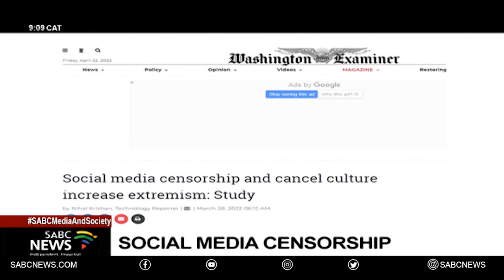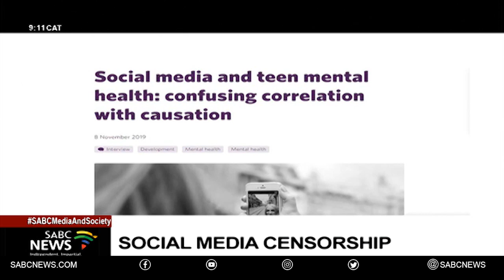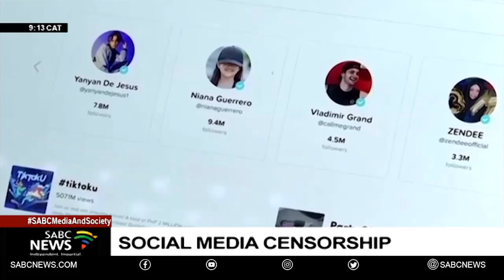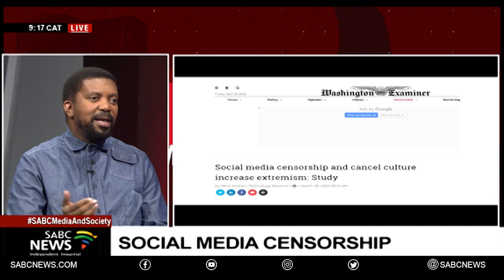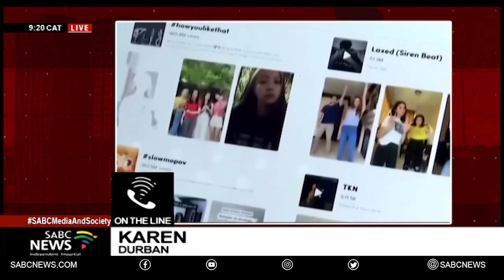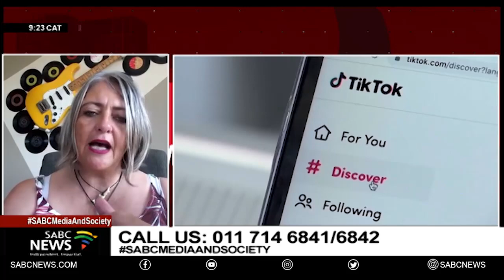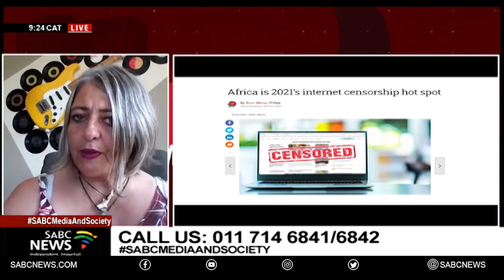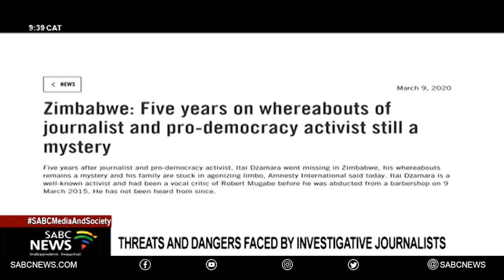Media and Society | 29 April 2022